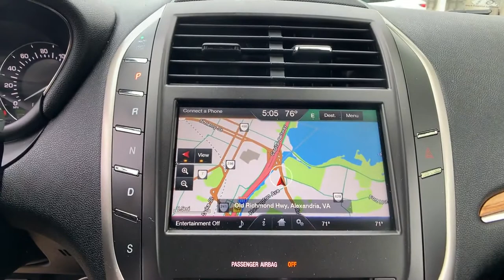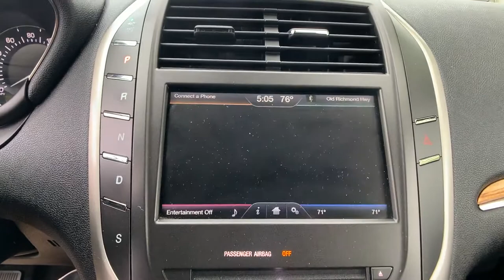Used 2015 LINCOLN MKC Alexandria, Ft. Washington, Springfield, Arlington, Fairfax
2015 LINCOLN MKC  5LMCJ2A96FUJ39174 Video